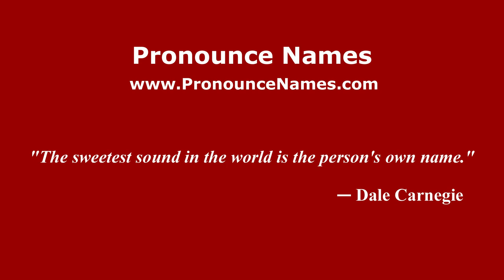How to pronounce Ilan Stavans (Mexico/Mexican Spanish) - PronounceNames.com